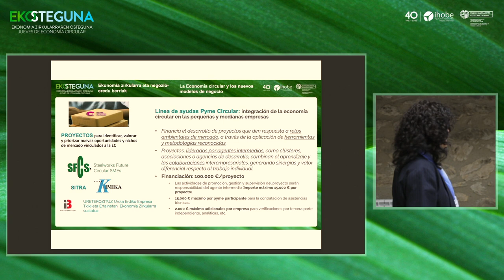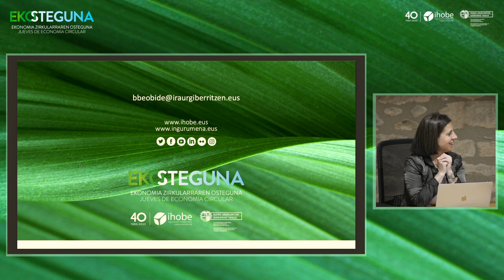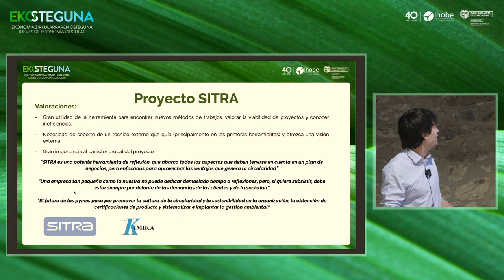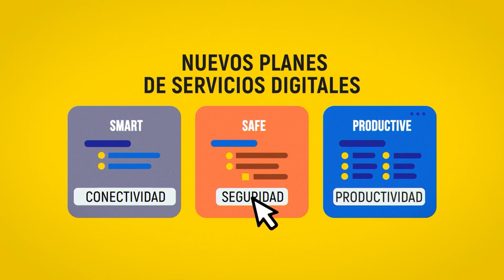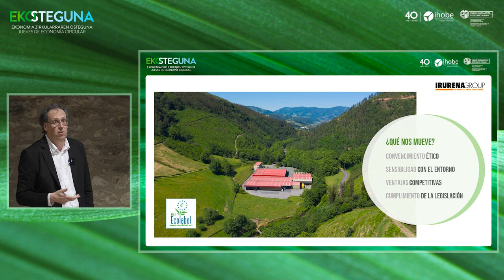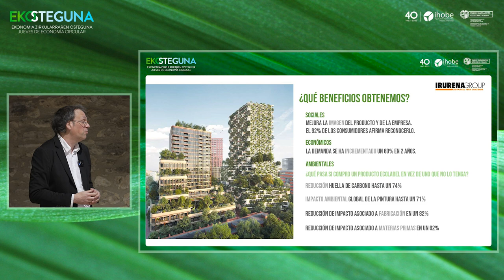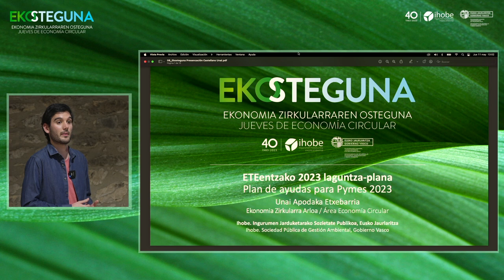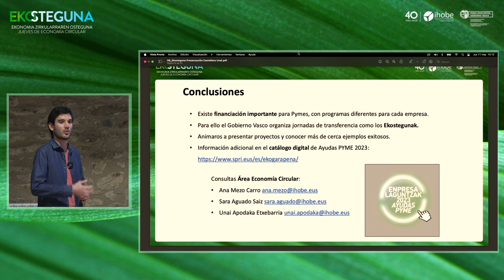Ekosteguna: La Economía circular y los nuevos modelos de negocio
Ekosteguna - Jueves de Economía Circular: La Economía circular y los nuevos modelos de negocio

La neutralidad climática en 2050 impulsada por Europa, establece como uno de sus principales ejes la transformación de la economía lineal en una economía más circular, con un foco importante en las Pymes, base de nuestra economía.

Estas empresas no siempre disponen del tiempo o los recursos necesarios para conocer las nuevas exigencias del mercado y los diferentes agentes que forman la cadena de valor, así como para identificar las oportunidades que también se generan. Para superar este reto, el programa de ayudas “Pyme Circular 2021” ha financiado una serie de proyectos, con el propósito de aplicar estrategias de Economía Circular en las Pymes de Euskadi.

El objetivo de este Jueves de Economía Circular - Ekosteguna es compartir los resultados de los proyectos desarrollados por una veintena de Pymes de los sectores del acero, maquinaria y equipos y químico y caucho, liderados por Siderex, Iraurgi Lantzen y AVEQ-Kimika.

Los proyectos se han dirigido a identificar, valorar y priorizar nuevas oportunidades y nichos de mercado vinculados a la Economía Circular (EC), generando un plan de acción individual para la materialización de las oportunidades priorizadas.

La metodología de trabajo basada en un acompañamiento experto y apoyado en metodologías de referencia, combina la reflexión propia de cada empresa con una dinámica de trabajo conjunto para identificar sinergias y compartir aprendizajes del proceso:

Reflexión interna sobre la visión de la sostenibilidad y la economía circular para conocer su grado de implementación.
Identificar y evaluar oportunidades de negocio.
Conocer la circularidad en diferentes dimensiones: operaciones, cultura de organización, productos y servicios, ecosistema, clientes y tecnología.
Diseñar una hoja de ruta que permita esa transformación.
Los proyectos integran diferentes herramientas especializadas en economía circular, como la metodología finlandesa Circular Economy Playbook desarrollada por la fundación SITRA. Esta organización destaca que son necesarios modelos que ayuden a avanzar en una transición justa hacia una sociedad en la que se mantenga el valor de lo que producimos, mediante un diseño más inteligente y el cambio de ser “propietarios de productos” a “usuario de servicios”.

Circular economy business models for the manufacturing industry - Sitra
Circular business models for chemical companies - Sitra
En conclusión, esta línea de ayudas pretende fomentar el desarrollo de proyectos motivantes para las Pymes, liderados por agentes intermedios. Los proyectos deben combinar el trabajo y aprendizaje en grupo, con el desarrollo de trabajos individuales, de manera que facilite la adopción de nuevas metodología o herramientas hacia una transición más circular.

Ekosteguna: Ekonomia zirkularra eta negozio-eredu berriak

2050erako Europak bultzatutako neutraltasun klimatikoaren ardatz nagusietako bat ekonomia lineala ekonomia zirkularrago bihurtzea da, gure ekonomiaren oinarri diren ETEak ardatz hartuta.

Enpresa horiek ez dute beti behar adina denbora edo baliabide izaten merkatuaren eskakizun berriak eta balio-katea osatzen duten eragileak ezagutzeko, ezta sortzen diren aukerak identifikatzeko ere. Erronka hori gainditzeko, Euskadiko ETEetan ekonomia zirkularreko estrategiak aplikatzeko hainbat proiektu finantzatu ditu “ETE Zirkularra 2021” laguntza-programak.

Ekonomia Zirkularraren osteguna-Ekosteguna honetako helburua da altzairuaren, makineria eta ekipoen, eta kimika eta kautxuaren sektoreetako hogei bat ETEk garatutako proiektuen emaitzak partekatzea, Siderex, Iraurgi Lantzen eta AVEQ-Kimika buru direla.

Ekonomia Zirkularrari (EK) lotutako aukera eta merkatu-nitxo berriak identifikatu, baloratu eta lehenestera bideratu dira proiektuak, eta lehentasunezko aukerak gauzatzeko ekintza-plan indibidual bat sortu da.

Lan-metodologiak, adituen laguntzan eta erreferentziazko metodologietan oinarrituak, uztartu egiten ditu enpresa bakoitzaren hausnarketa eta baterako lan-dinamika, sinergiak identifikatu eta prozesuaren ikaskuntzak partekatzeko:

Jasangarritasunaren eta ekonomia zirkularraren ikuspegiari buruzko barne-hausnarketa, bere ezarpen-maila ezagutzeko.
Negozio-aukerak identifikatzea eta ebaluatzea.
Zirkulartasuna ezagutzea hainbat dimentsiotan: eragiketak, antolamendu-kultura, produktuak eta zerbitzuak, ekosistema, bezeroak eta teknologia.
Ibilbide-orri bat diseinatzea eraldaketa hori ahalbidetzeko.
Proiektuek ekonomia zirkularrean espezializatutako hainbat tresna biltzen dituzte, besteak beste Circular Economy Playbook metodologia finlandiarra, SITRA fundazioak garatua.